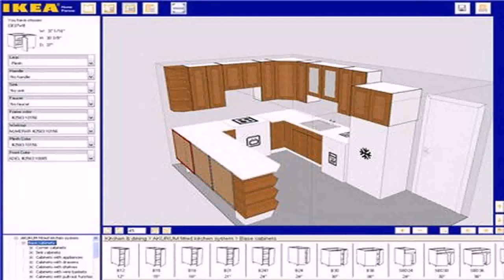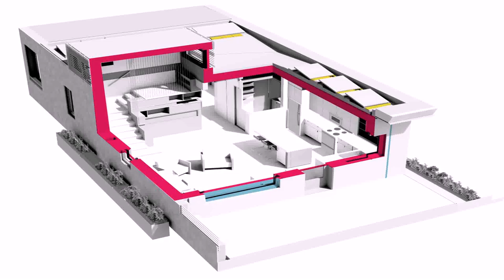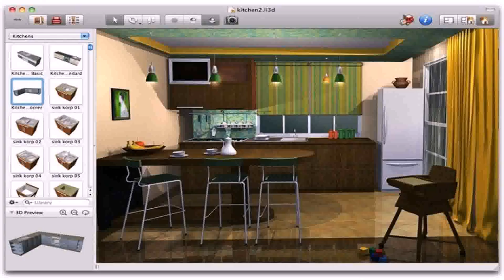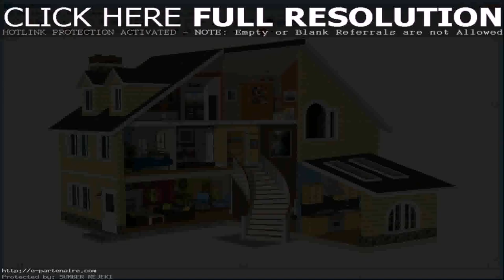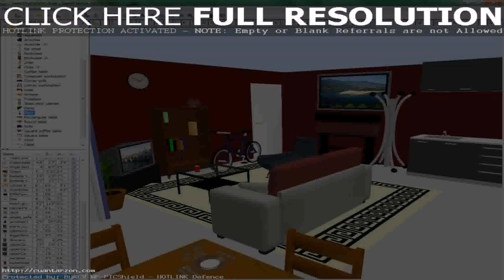Simple House Design Software Online - Gif Maker DaddyGif.com (see description)